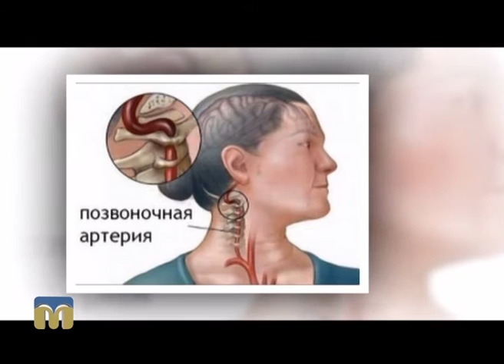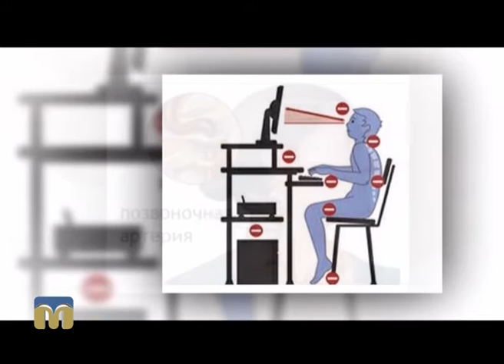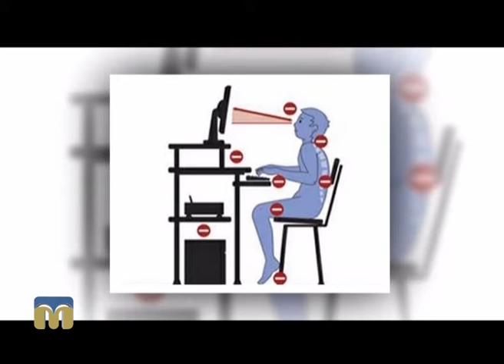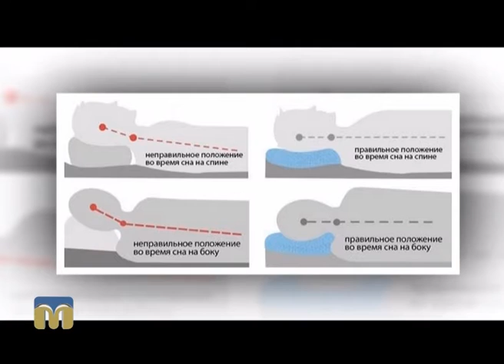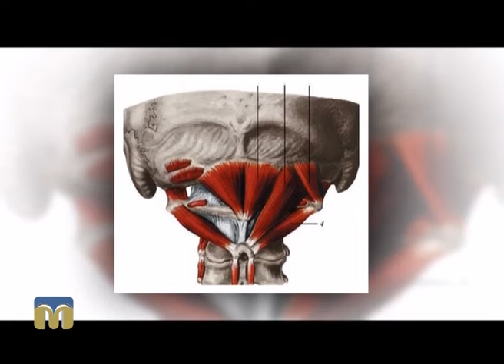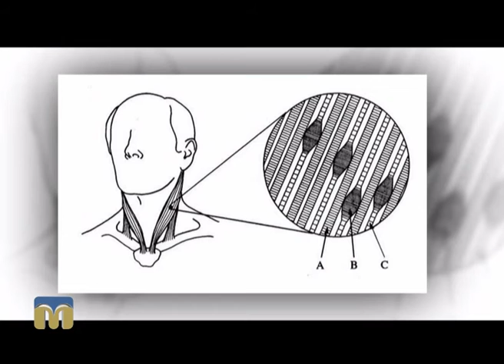Поради остеопата: розслабляємо м'язи шиї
Як розслабити м'язи шиї? -  Поради дає реабілітолог, остеопат  Ігор Іваненко.
Ведуча програми "Новий день" - Галина Щерба.